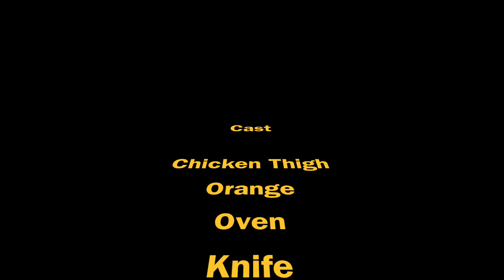ASMR: Roasted Chicken Thigh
A lovely dinner for a cold windy night!